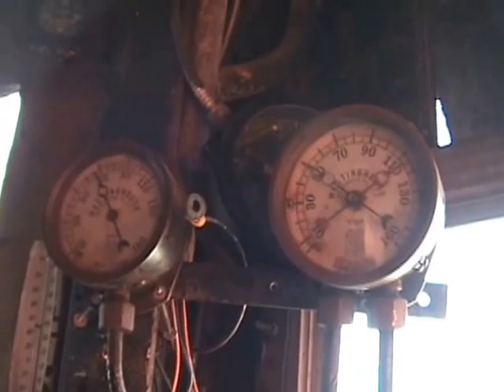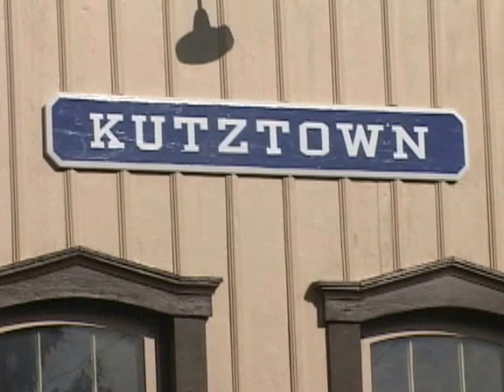Doodlebug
A cab ride aboard a rare piece of rolling stock, a "Doodlebug" in this case PRR 4666 which sat on the Black River & Western, in Ringoes, NJ for many years, after changing hands it went to the Allentown & Auburn an operation in Topton, PA. These folks which consist of mostly volunteer's are proud of their accomplishments, as well they should be. While this is still a works in progress, it does indeed run, this run while far, and few between helps raise funds to continue restorations on the Allentown & Auburn, many thanks for the ride A&A!
Ed K. OH WELL PRODUCTIONS